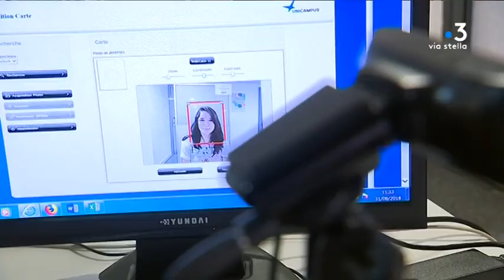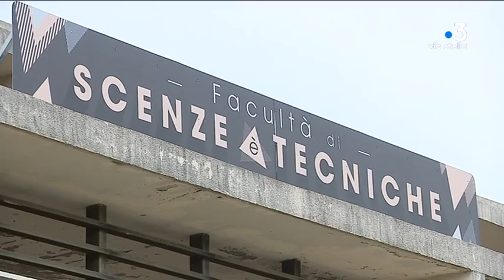Université de Corse : quel est le coût de la rentrée ?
Derniers préparatifs avant la rentrée scolaire. Pour les étudiants de l’université de Corse, c'est un budget conséquent : il faut penser à une mutuelle, verser des frais d'inscription et se loger. Chaque année, la rentrée universitaire implique des dépenses importantes pour les familles.

Intervenants - Etienne Anesa, Etudiant ; Lionel Bet, Responsable de la scolarité centrale à l'Université de Corse ; Romain Vincetti
Etudiant.
Equipe - Jean-André Marchiani ; Jennifer Cappai-Squarcini ; Dominique Lameta.